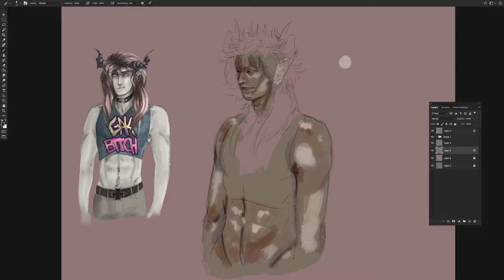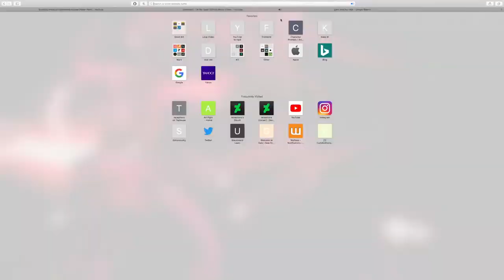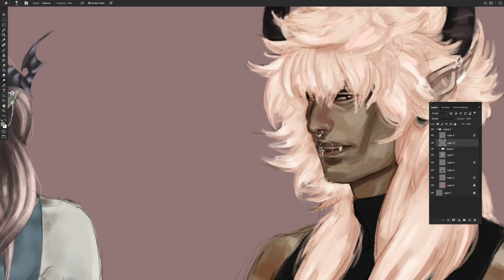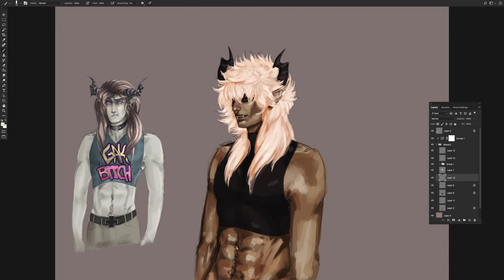Redesigning An Old OC (Time Lapse)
Another quickie. For some reason I only decide to do a speed paint after I've already done the lines lol. The original drawing is from summer 2015, aka my worst art time ever.

Total Recording Time: 1 hr 5 mins
Song: The Mission by Puscifer